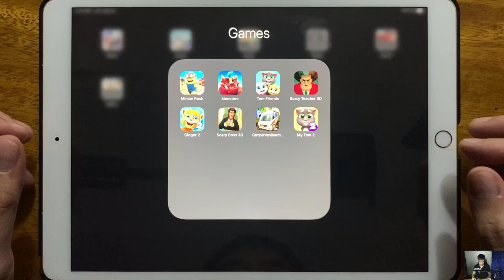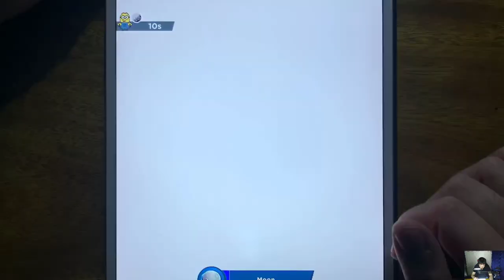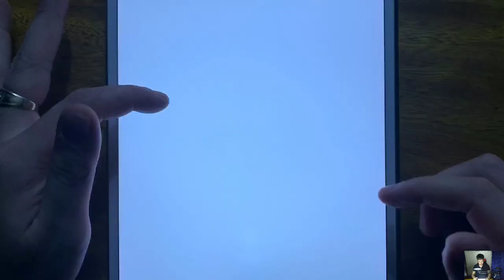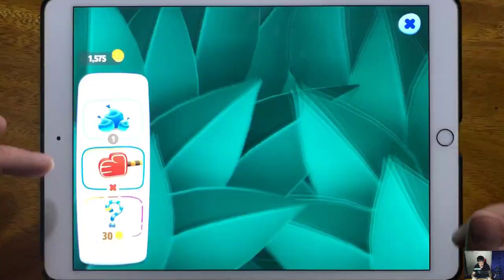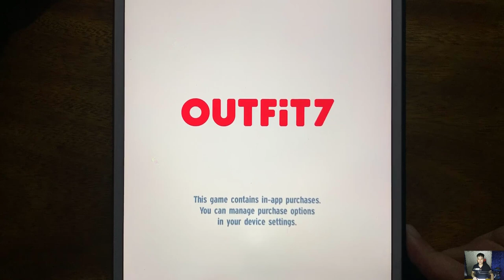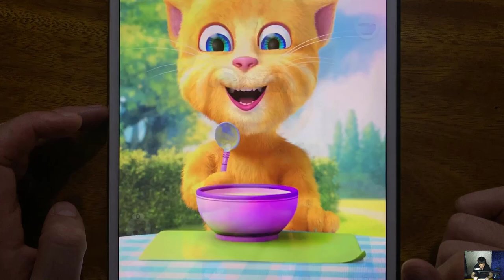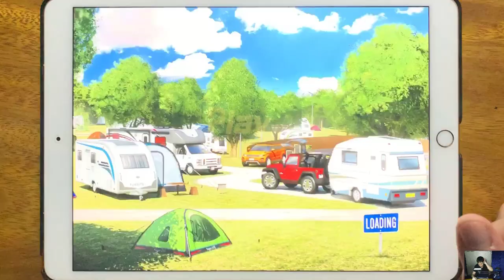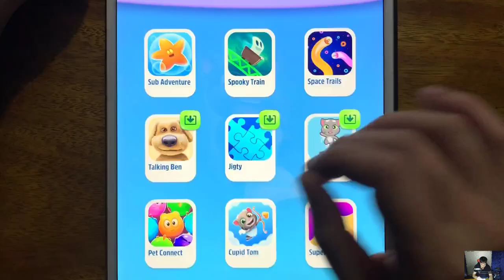Minion Rush, Monsters,Tom Fiends, Scary Teacher 3D, Ginger 2, Scary Boss 3D, Camper Van Beach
Minion Rush, Monsters,Tom Fiends, Scary Teacher 3D, Ginger 2, Scary Boss 3D, Camper Van Beach, My Tom 2